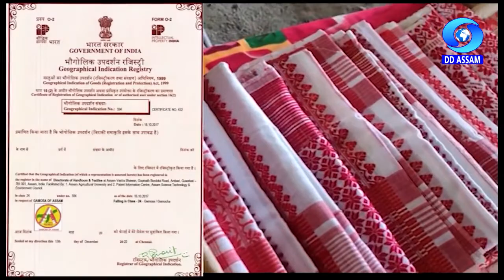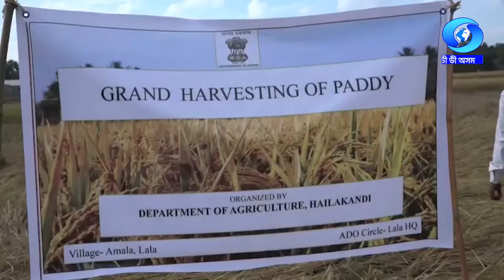SANGBAD PRABAH | 17-12-2022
সংবাদ প্ৰবাহ | ১৭-১২-২০২২